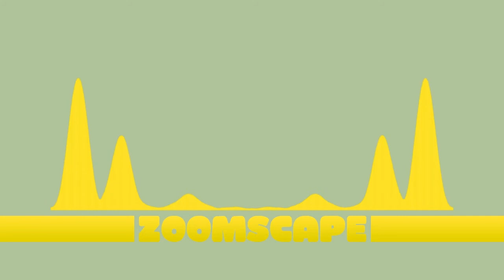Zoomscape Ice Cream Evening House Remix